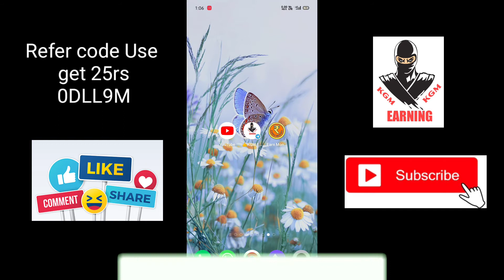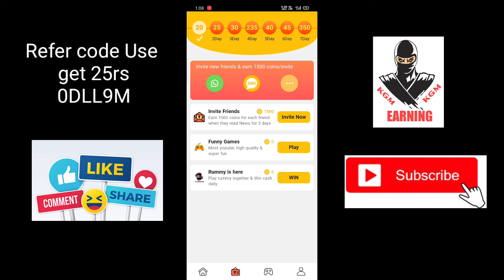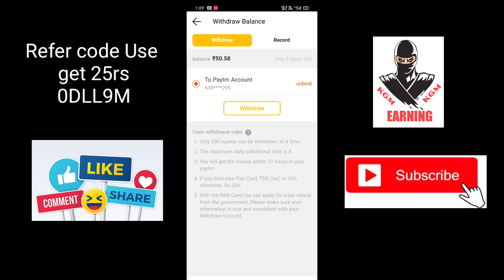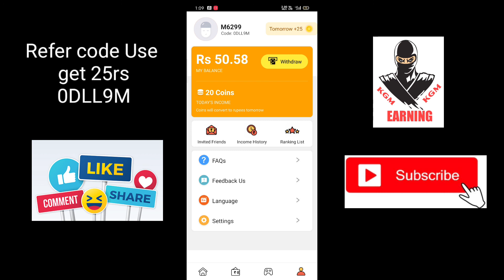Self + Refer earning app || earn money pro tamil || KGM Earning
👍    KGM Earning 👍

Install and earn money

Don't miss it friends

Refer code use get 25rs
👉0DLL9M